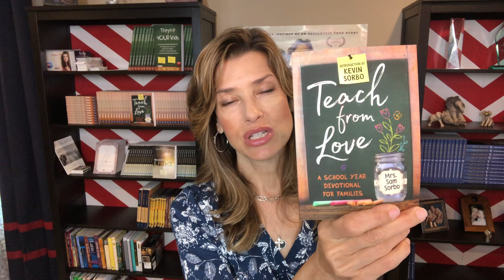Accidental Homeschooler: Ten steps to Autumn #6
Let's talk about your space - Where does education happen? Everywhere! It's not limited to a classroom...

They're YOUR Kids: An Inspirational Journey from Self-Doubter to Homeschool Advocate and Teach from Love available at:
SamSorbo.com
Also, check out The Sam Sorbo Show on MoJo50.Com, 10am EST weekdays, and podcast everywhere.

📚 My books:
They're YOUR Kids |Teach from Love | True Faith | Words for Warriors

🇺🇸 Join our Underground Education Community to meet other like-minded individuals to discuss education, freedom and faith.